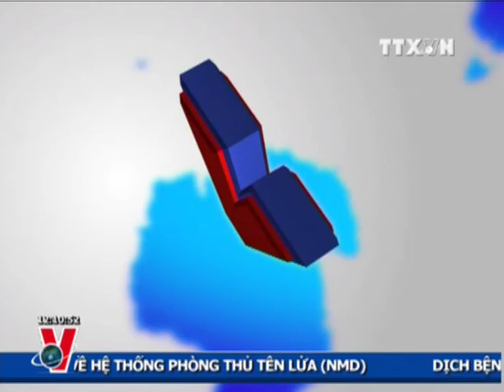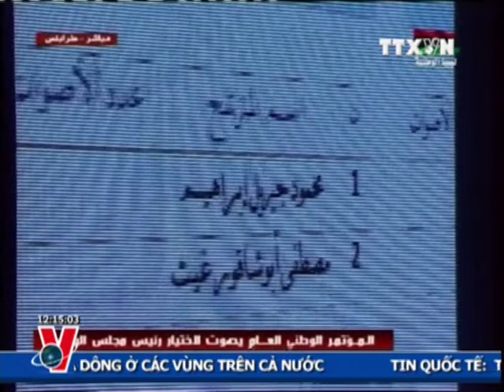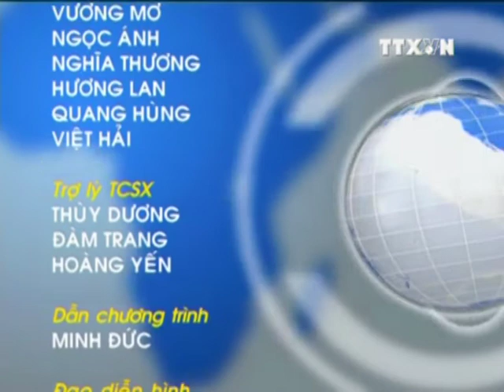THỜI SỰ 12H 13.09.2012 CLIP 2/2, TTXVN, VNEWS, VNA, TRUYỀN HÌNH THÔNG TẤN, TTXVN